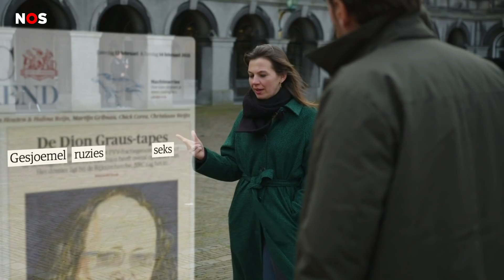MOET Rutte straks met links samenwerken? | Rondje Binnenhof #4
Heeft de VVD straks geen andere keuze dan samenwerken met links? En de meeste partijen voeren online campagne, maar Denk maakt er een kampeertripje van. Dat en meer, in aflevering 4 van Rondje Binnenhof.

De NOS is de grootste nieuwsorganisatie van Nederland. Via onze livestreams en live uitzendingen brengen we je op de hoogte van grote nieuwsgebeurtenissen. Je vindt hier ook speciale uitzendingen, zoals de Bevrijdingsjournaals uit 2020 waarin we je laten zien wat er 75 jaar geleden gebeurde met de techniek van nu.

► VRAGEN/TIPS/IDEEËN?  We horen graag wat jij van onze video’s vindt, laat je horen in de comments!

► OVER NOS: Wij zijn als publieke omroep verantwoordelijk voor een brede nieuwsvoorziening die betrouwbaar is en onafhankelijk. Je vindt ons op radio en televisie met het NOS Journaal, op NOS.nl, YouTube, Facebook en Twitter. Altijd. Overal. NOS.